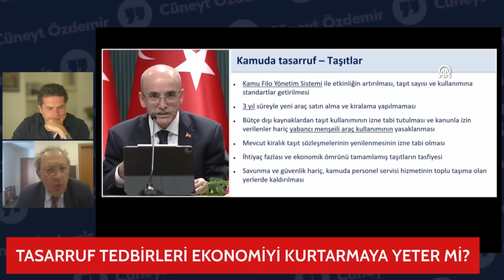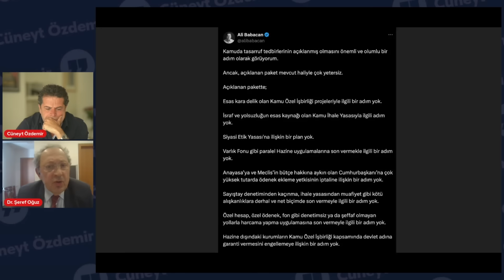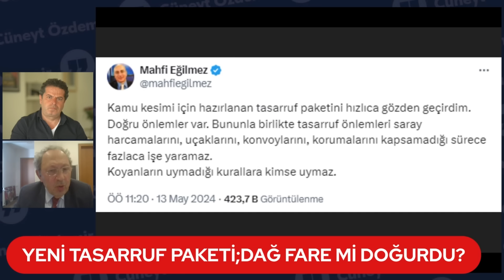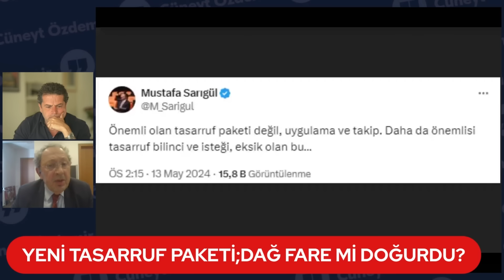Tasarruf Tedbirleri Ekonomiyi Kurtarmaya Yeter Mi?